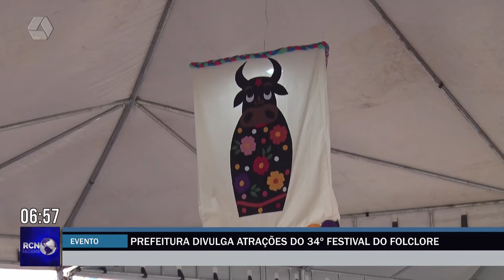Prefeitura divulga atrações do 34º festival do folclore em Três Lagoas